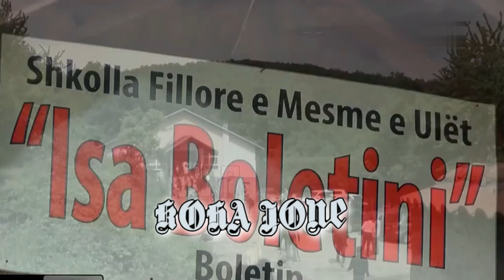Vuçiç: Nuk lëshojmë ndërtesat në Veri të Kosovës!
Jepni mendimin tuaj a do të ketë përplasje fizike?